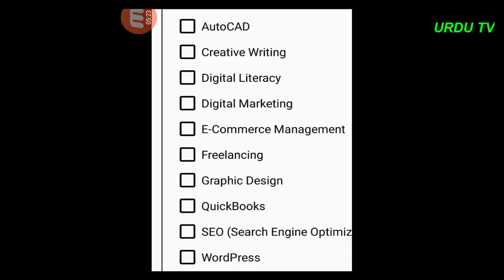Top 10 Best Computer Courses After 10th and 12th in Pakistan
in this video we will discus about Top 10 Best Computer Courses After 10th and 12th in Pakistan
these courses can change the life of students so learn these Top 10 Best Computer Courses After 10th and 12th in Pakistan and enjoy it